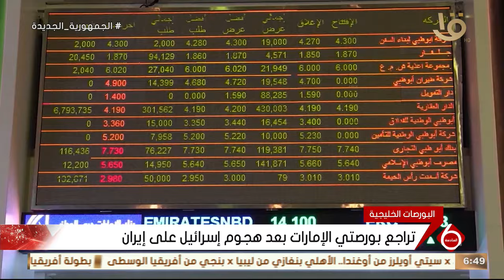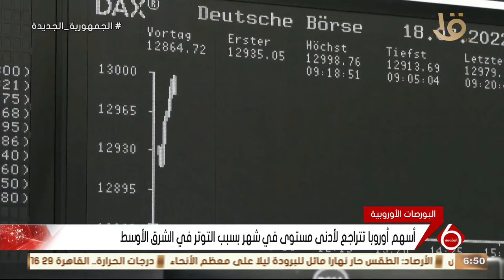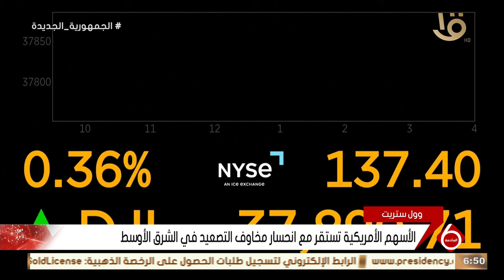البنك الدولي يشيد بما تحقق من نتائج لسياسات الإصلاح الاقتصادي في مصر.. وأهم أخبار المال والأعمال